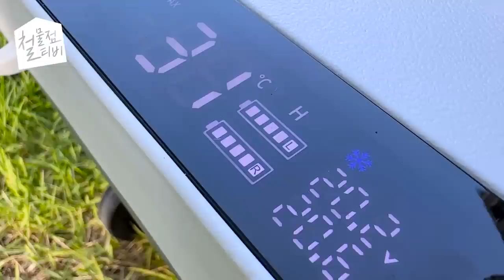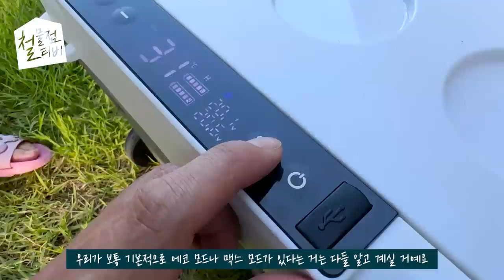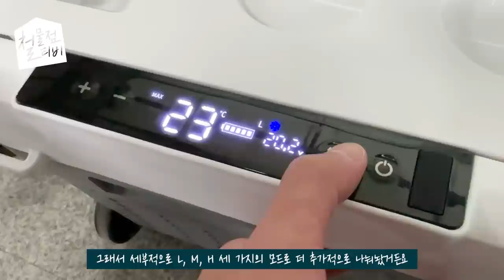역시 .. 웍스는 가성비지..웍스 충전냉장고 실사용후기 들어갑니다!!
[구매링크]